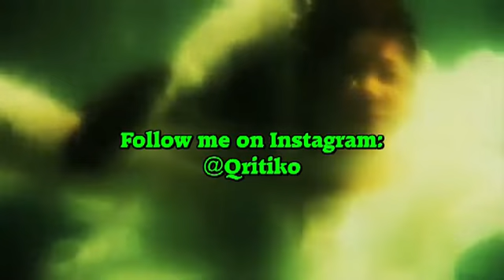TIMMY PAVINO - Sana Maulit Muli (Live @ Vivere Hotel & Resort!)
Asia's Nightingale LANI MISALUCHA Live @ Vivere Hotel & Resort
Alabang, Muntinlupa